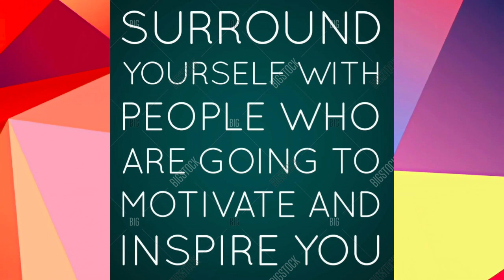Frédéric Passy | French Economist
Frédéric Passy was a French economist and pacifist who was a founding member of several peace societies and the Inter-Parliamentary Union. He was also an author and politician, sitting in the Chamber of Deputies from 1881 until 1889.